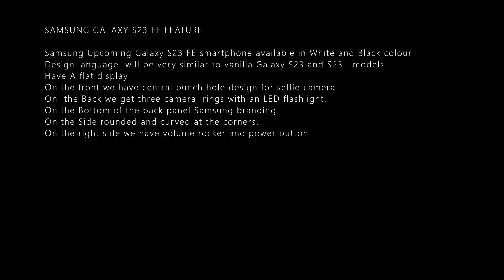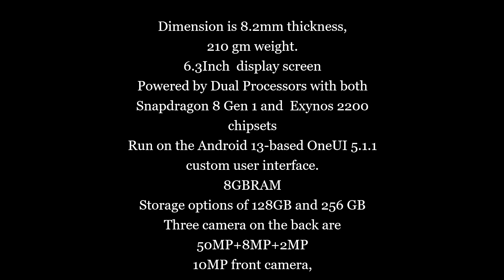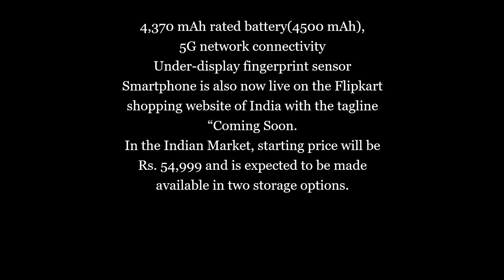SAMSUNG GALAXY S23 FE DESIGN SPECS AND A CLEARER IMAGE VIEW DETAILS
SAMSUNG GALAXY S23 FE FEATURE

Samsung Upcoming Galaxy S23 FE smartphone available in White and Black colour
Design language  will be very similar to vanilla Galaxy S23 and S23+ models
Have A flat display
On the front we have central punch hole design for selfie camera
On  the Back we get three camera  rings with an LED flashlight.
On the Bottom of the back panel Samsung branding
On the Side rounded and curved at the corners.
On the right side we have volume rocker and power button.
Dimension is 8.2mm thickness,
210 gm weight.
6.3Inch  display screen
Powered by Dual Processors with both Snapdragon 8 Gen 1 and  Exynos 2200 chipsets
Run on the Android 13-based OneUI 5.1.1 custom user interface.
8GBRAM
Storage options of 128GB and 256 GB
Three camera on the back are
50MP+8MP+2MP
10MP front camera,
4,370 mAh rated battery(4500 mAh),
5G network connectivity
Under-display fingerprint sensor
Smartphone is also now live on the Flipkart shopping website of India with the tagline “Coming Soon.
In the Indian Market, starting price will be Rs. 54,999 and is expected to be made available in two storage options.